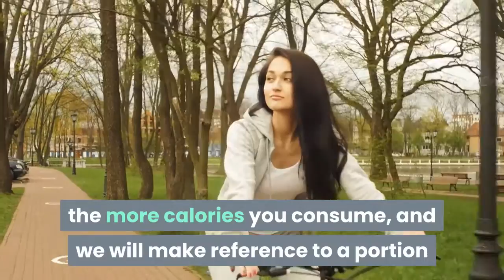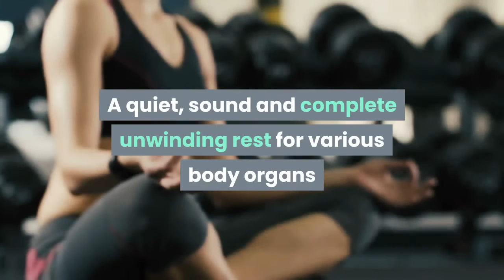benefits of bedtime sports